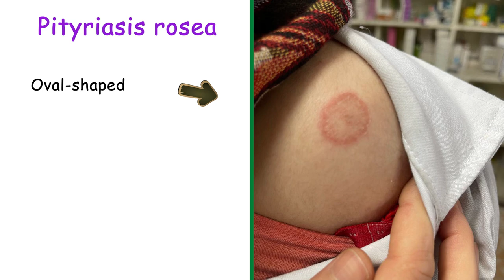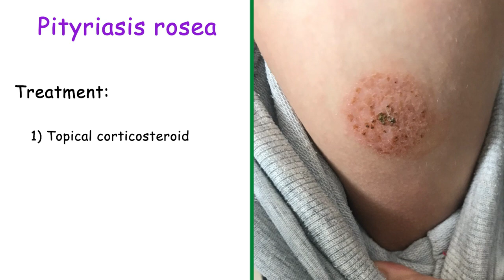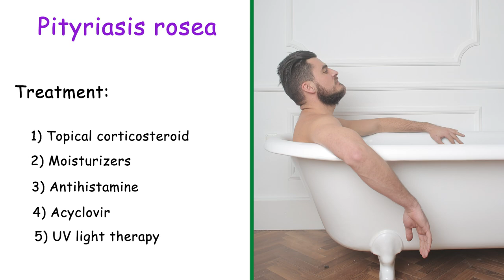Herald patch | Pityriasis rosea | Causes, Symptoms and Treatment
Pityriasis rosea is a common skin condition that is probably caused by a viral etiology, since it is sometimes associated with a prodrome of pharyngitis, malaise and headache.